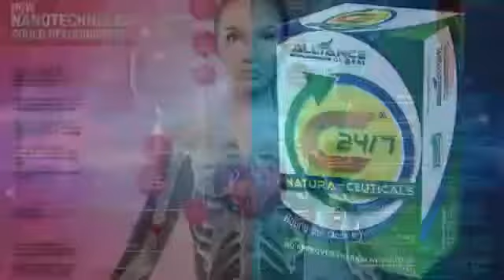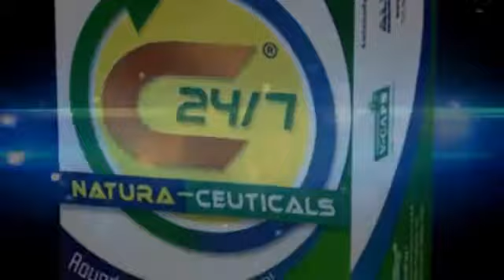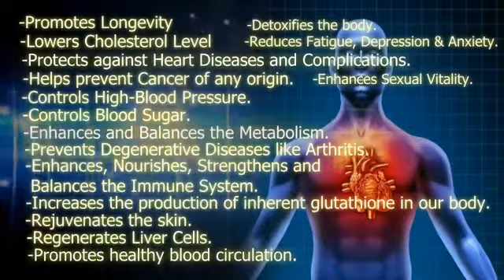(AIM Global) Alliance In Motion Global - C24/7 Flagship product